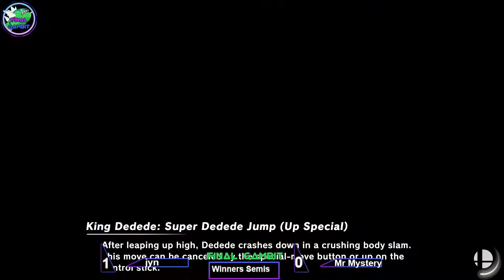Ultimate Final Gambit #94 - Mr Mystery (King Dedede) vs jyn (Sonic)